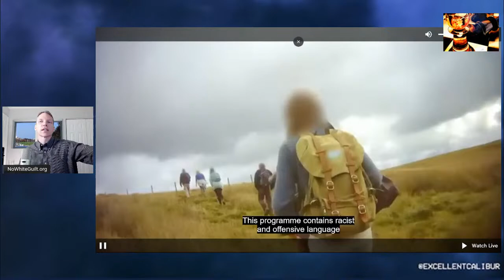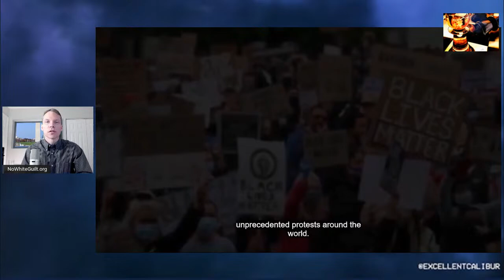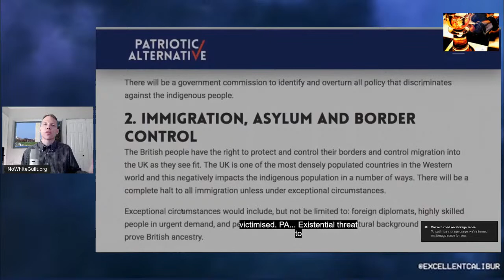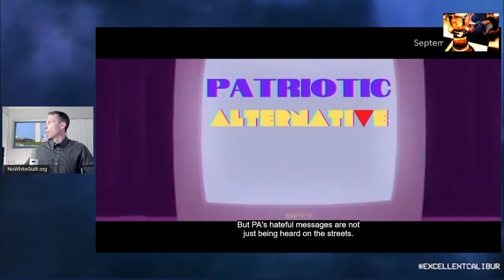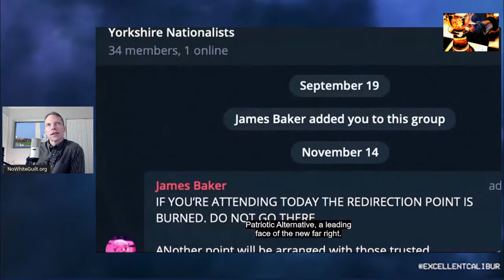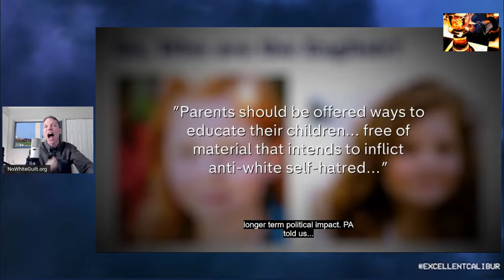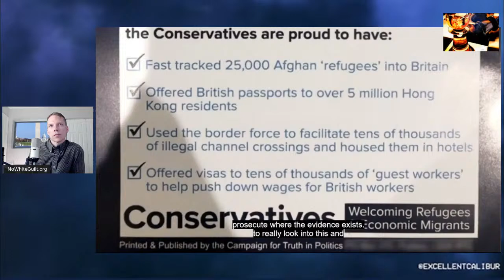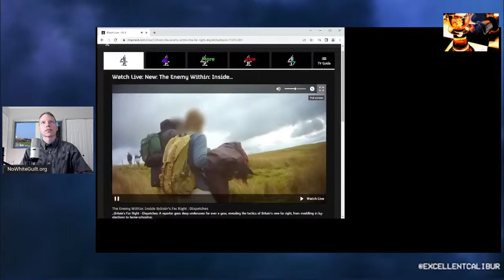Reviewing UK Channel 4 Patriotic Alternative Exposé | Roll In Going Free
☛YouTube is deleting your subscription. Bookmark NoWhiteGuilt.org & TheAfterParty.TV

Opinions, thoughts, and views of guests/hosts do not necessarily represent the opinions, thoughts, and views of all hosts, and their appearance on this channel does not constitute sympathy, agreement, or endorsement of said opinions, thoughts, and views. Jason Köhne condemns violence.
♔Financially gift No White Guilt i.e. Jason Köhne. I use the financial gifts you gift to me in the service of White Wellbeing. I do not take payment or donation for a service or product unless specifically stated.

SHOW YOUR APPRECIATION WITH A FINANCIAL GIFT  The more you gift, the less time I have to spend at my day job—the more time I have to serve White Wellbeing.
Shows:
▀Going Free: Sundays at 5:00 PM ET - an interactive series designed to empower and embolden you by training you in the practice of Go Free, curing you of the social and political sickness plaguing you and our civilization – Antiwhitism. Going Free is family friendly.
▀Roll In Going Free: A shorter, impromptu version of Going Free – potentially with colorful language.
▀TAP (The After Party): a destination for wide-ranging, insightful, and entertaining discussions that serve our audience and guests’ interests.
Books:
☛Crucible – Child Patriot American Victory
Store:
Cohost Information:
Jared George
Show Guest’s information:
Off-site links will be displayed elsewhere. Visit my, Jason Köhne’s, website for details.
The material is made available on this channel for purposes that include research, criticism, news reporting and teaching. Persons/agencies filing a false or frivolous DMCA complaint will be subject to civil liability. Do not download or re-upload this video in whole or in part to any channel or other platform, except for noncommercial quotes used in connection with reviews permitted by copyright law, or it will be removed for copyright violations.